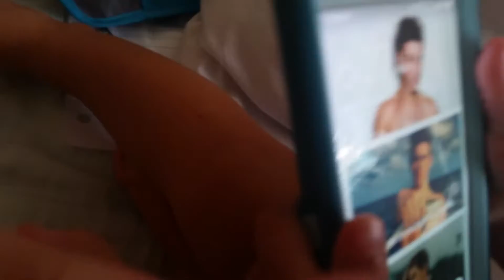Acting silly with Adriana.